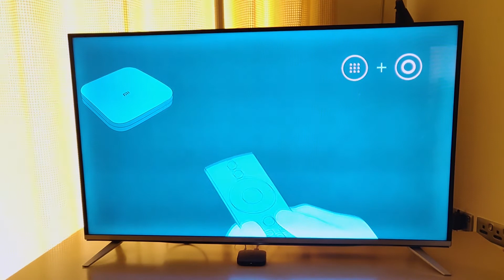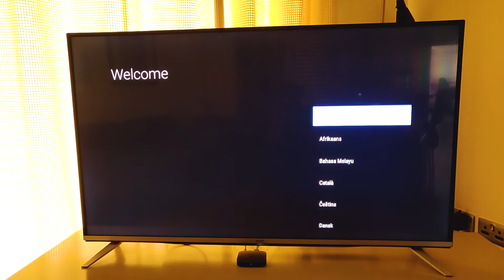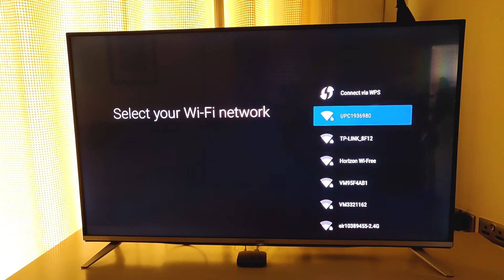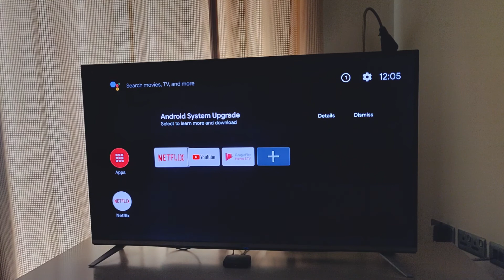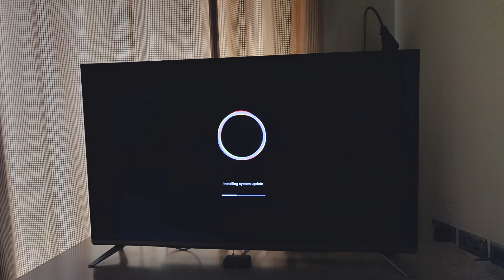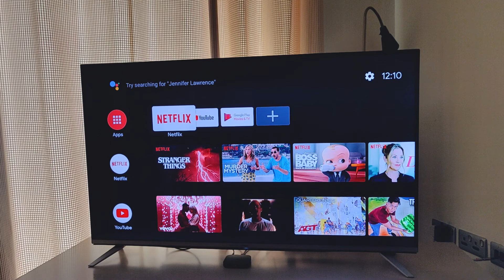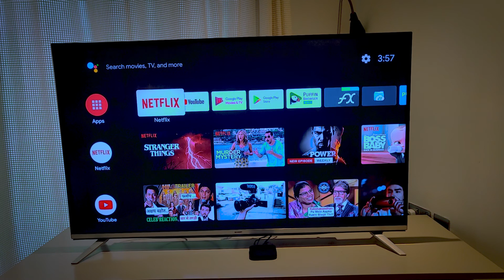Unleash the Power of Your TV with Xiaomi Mi Box Android TV 4K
This Video is all about the initial setup and configuration of the Xiaomi Mi Box Android TV 4K HDR Streaming Box. Initial setup is simple and straight forward thanks to the Mi Box's use of Android TV software.  Once you have connected the HDMI cable and power cord plugged in you'll begin the software setup and configuration.
Once you get signed in you'll want to dive into the settings menu and see if there is a software update available;
Sign into your different streaming apps, download what other apps you need and go to down!

The Mi Box S is a great device for getting Netflix and all your other streaming services on your TV at a reasonable price.

Purchase from Amazon UK

@unboxandbeyond , unbox and beyond, unbox & beyond, beyond unboxing,